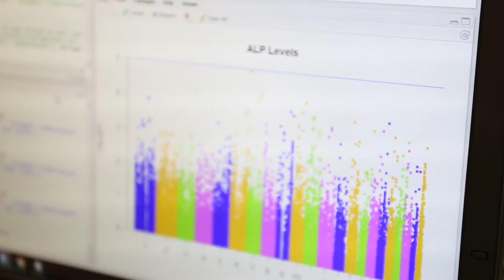Mary Davis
Learn through the study of genetics about diseases and those disease will play out in a person's life in Dr. Davis's lab.